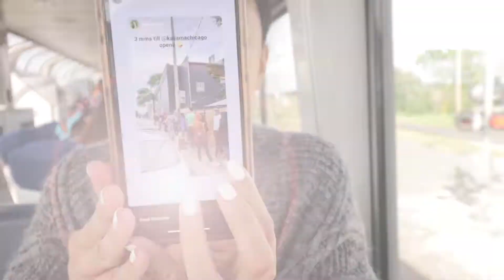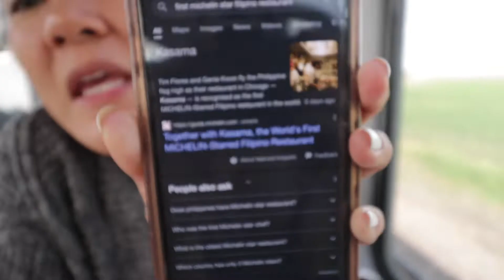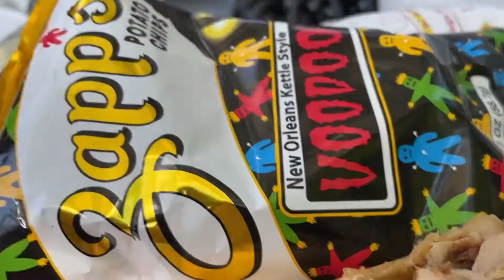Kasama l The World's FIRST Michelin Star Rated Filipino Restaurant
The world's first Michelin rated Filipino restaurant in Chicago. We stopped by on a six hour layover in the Windy City. Filipino food has always been rich and comforting so its really refreshing to see it so refined and executed with so much finesse in a fine dining yet chill atmosphere. The service was excellent and friendly and every accolade is well deserved.

About LoveFoodMore:
Hello! My name is Joshua Walbolt. I am a chef start-up business owner, husband, and father to be. My mother is Cambodian and my father is Thai so I find myself favoring the flavors of these regions of the world as well as dishes from the Philippines. (I blame my wife for that)